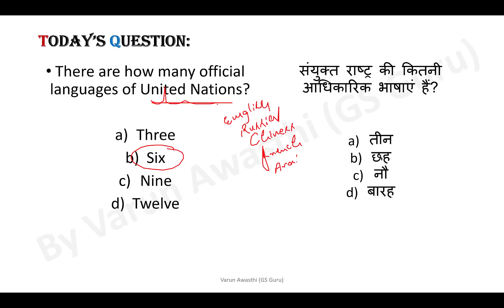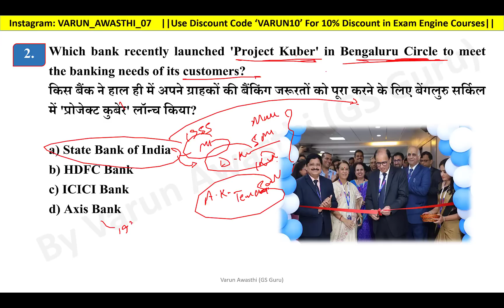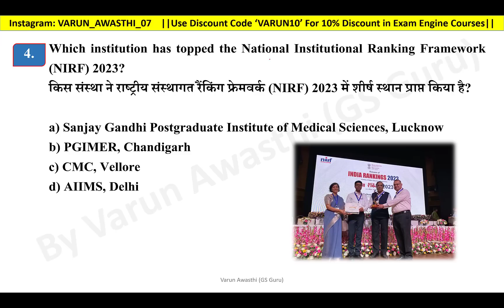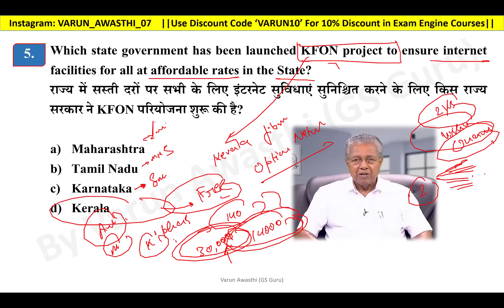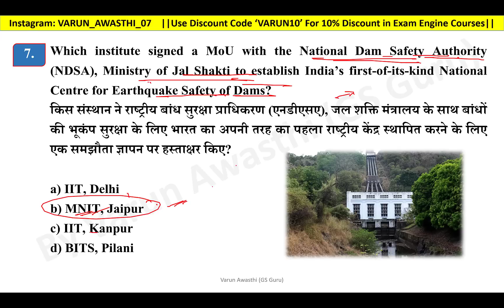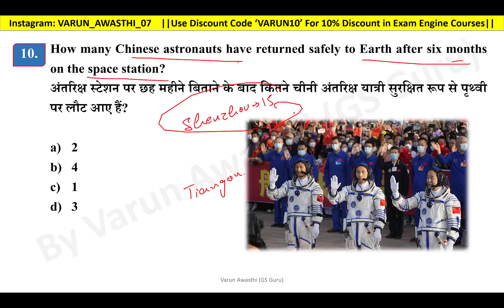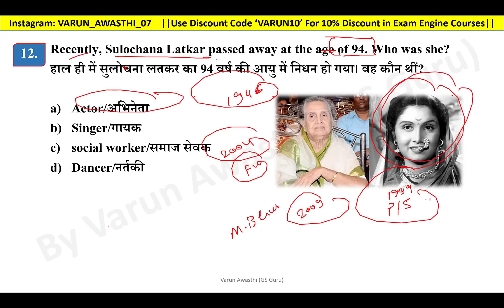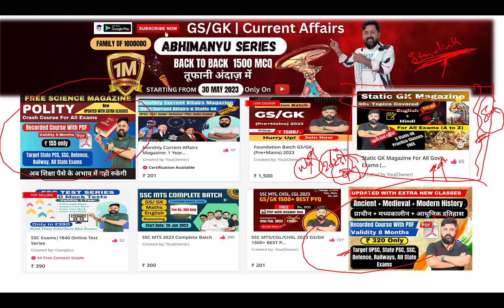EP 1089: 7 JUNE 2023 CURRENT AFFAIRS with Static GK | CurrentAffairs2023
2020 पिछले एक साल के सभी Important करंट अफेयर्स मैराथन - RRB NTPC, DELHI POLICE, SSC, IBPS, DRDO, CDS: